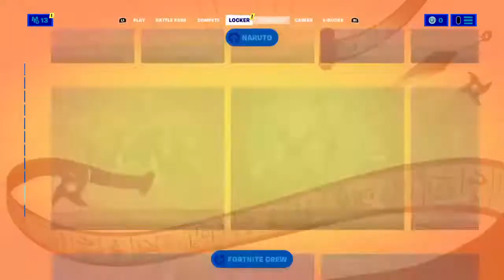Yeah yeah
Hello i new here
(2:05-5:50) live